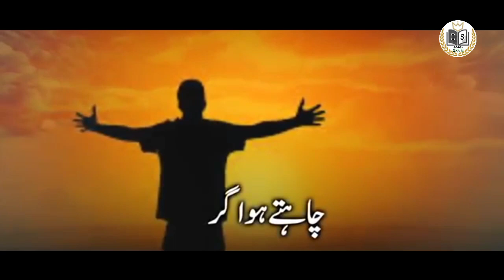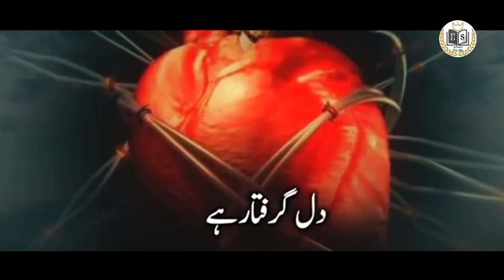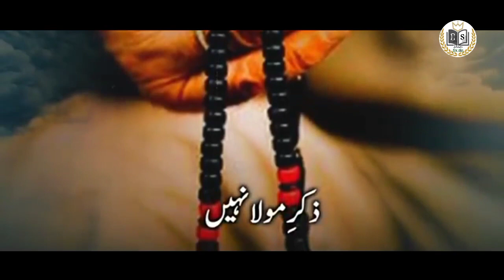Heart Touching Nasheed || By Imran Yousuf || Imran Studio || Chainabal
Voice                     : Imran Yousuf
Video Credits:
Video                     : Islamic Release
Original Vocalist   : Hafiz Fahad Shah
Written by             :Hud Hud ilahabadi